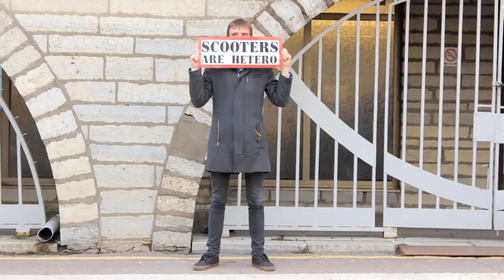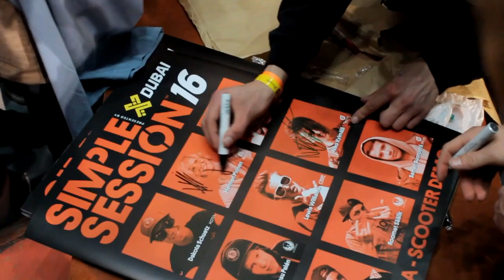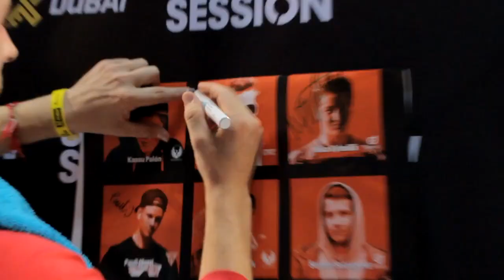Simple Scooter Session 2016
Filming/Editing: Jani Vuorela @jandelts

Riders:

Helmeri Pirinen @helmeri_pirinen
Jordan Clark @jordanclark14
Dakota Schuetz @dakotaschuetz
Roomet Säälik @roometsaalik
Lewis Williams @lewis_williams
Kassu Palén @kassupalen
Niko Kylmälä @niikolaiii
Pauli Jäntti @pauli.jantti
Santeri Suonperä @sandellz

Shoutout to Madis Kukk and Mikael Parman for being the best hosts and MC's!